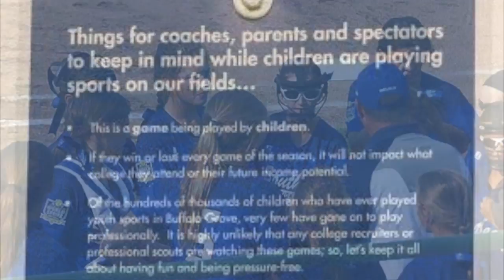This Week In The Valley 4 4 16